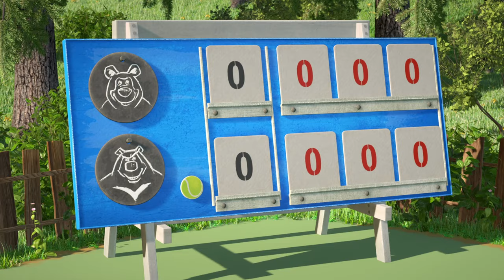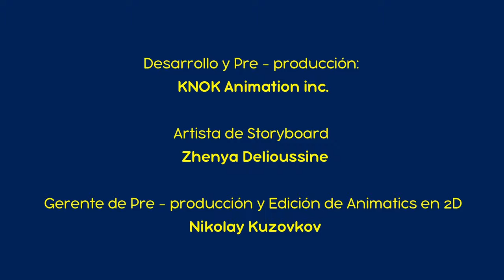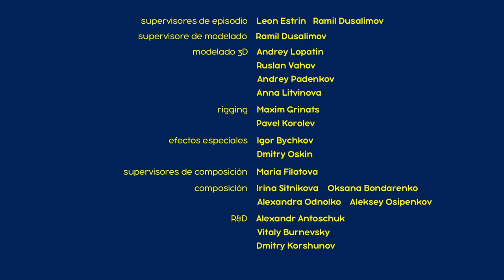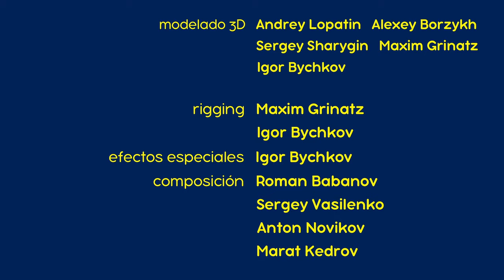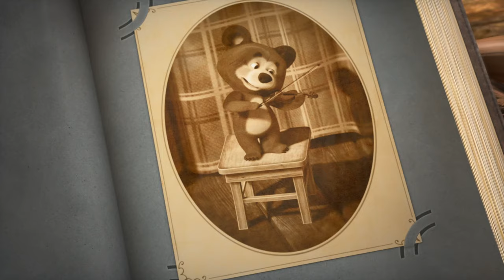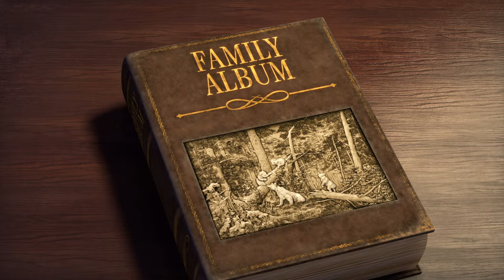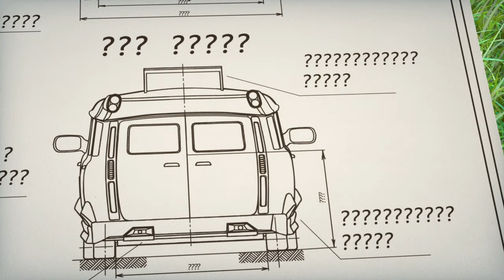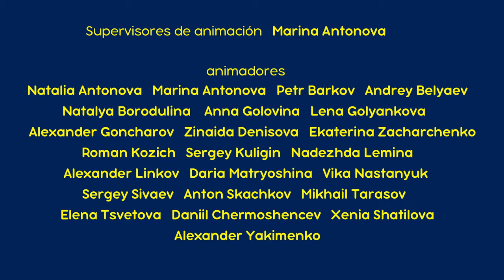Masha y el Oso👱‍♀️🐻 Nuevo capítulo🎾El Grito De La Victoria🏓Compilación para niños💣Dibujos animados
✔ 00:00 El Grito De La Victoria🏆🥇(Capítulo 47)
✔ 06:58 De Tal Palo Tal Astilla 💫 (Capítulo 31)
✔ 13:13 Haciendo Monerías 🙈🙊 (Capítulo 74)
✔ 19:49 Arte Natural 🏕 🎨(Capítulo 57)
✔ 26:29 Dos Son Multitud 👭(Capítulo 36)
✔ 32:44 Fiesta en patines⛸️ (Capítulo 10)
✔ 39:04 Rayas y bigotes 🐯 (Capítulo 20)
✔ 45:17 Cuarteto y Más 🥁(Capítulo 68)
✔ 52:01 Viajando Con Estilo 🚗(Capítulo 55)
✔ 59:08 Volviendo Al Principio 🧒👧(Capítulo 53)